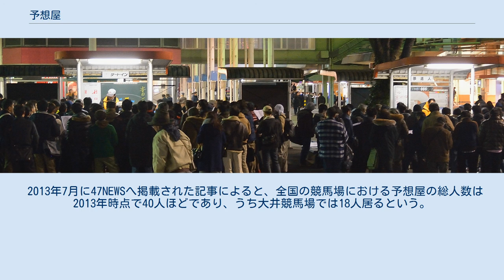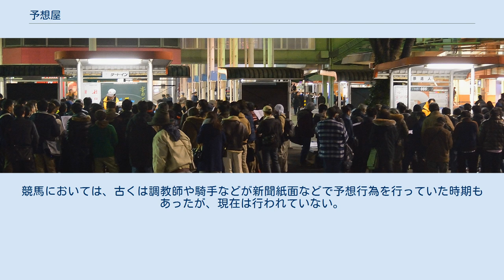予想屋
予想屋（よそうや）とは、公営競技の場内において競走（レース）の着順を予想し、その情報を販売する人である。
 大井競馬場で予想屋が聴衆へ予想を披露している風景（2015年12月） 予想屋はあらかじめ場によって割り振られた場所に立って（「場立ち」という）、公衆に向かって自分が推定するレース展開や自分が集めた情報などを演説する。
ただし、この演説では最終的な着順予想は公表されず、演説を聞いてその予想屋の着順予想を知りたいと思った客が、料金を支払って着順予想を受け取る。
 料金は通常1レース100円（1日分500～1000円という所もある）で、5cm四方程度の小紙片に手書きやスタンプで予想を記したものを渡すスタイルが一般的である。
1日分の予想を購入した場合、全レースの予想を記した紙がもらえる。
レースごとにこの紙を見せることで最新の予想を無料で手にする事ができる。
 各公営競技場には名物となるような予想屋も存在しているが、これは的中率やセールストークなどにより人気の有無が出てくるためで、人気の予想屋にはレース前に黒山の人だかりが出来る光景となる。
しかしあまりに予想の的中率が低い場合には認可が取り消されるという場合もある。
 なお教えられた予想が的中しなくても返還請求はできない。
客がどの予想屋を信用するかにかかっており、全ては客の自己責任となる。
中には的中客からの「御祝儀」を当てにして客毎に違う予想を教え、自分の手元に祝儀が入る確率を高くすることだけを考える悪質な公認予想屋が存在した事もあるため、多くの場では自ら販売した予想を投票券発売終了後に公開するように、公認予想屋の団体などで内規を定めたり、指導を行なったりしている。
 また、予想屋によっては独自の情報紙を発行し、それを買えば各レースごとの買い目を教えるサービスをするものもいる。
 なお競輪・競艇・オートレース・地方競馬では競技場側に申請を行い、認可の元に出入りしている予想屋が存在する（公式サイトで公認の予想屋を紹介している主催団体もある）が、中央競馬では公な場内での活動は認めていないため存在しない。
それゆえ、中央競馬主催の競馬場や場外勝馬投票券発売所にいる場合、それらはコーチ屋と呼ばれる非合法な予想屋と思われるので注意が必要である。
ただし、イベント等で著名人や競馬メディア関係者が「場立ち」をおこなうこともあり、雰囲気を体験することは可能である。
 2013年7月に47NEWSへ掲載された記事によると、全国の競馬場における予想屋の総人数は2013年時点で40人ほどであり、うち大井競馬場では18人居るという。
なお予想屋は地方競馬のみ存在しており中央競馬には存在していない。
 ホッカイドウ競馬やばんえい競馬の場合、各地を転戦するシステムが採用されていたため、場立ち予想屋は存在しておらず、主催者も認可を行っていなかった。
しかし予想業者は存在しており、手書きで簡素な出走表に予想印、買い目だけが掲載され、ガリ版印刷で発行された「手書き予想紙」が存在していた。
予想業者は場内のパドックなどに常駐しており、購入した予想紙を見せることで最新の情報を提供したり、当日の取材でよく見えた馬に赤鉛筆でマークをつけて販売するなどのサービスが行われており、北海道特有の独特な予想屋システムが存在していた。
しかしそれらの手書き予想紙も、予想業者の高齢化などにより現在では姿を消してしまった。
 非合法ではないが非認可の予想屋も存在しており、古くは電話による予想屋業、最近ではインターネット上などでの予想屋業も存在し、公営競技場の敷地外近辺で予想屋業を行なっている者も存在する（馬券予想会社の項を参照）。
 競技場内で認可なく予想屋業を行う者もいるが、これはノミ屋およびコーチ屋などの可能性がある。
ノミ行為については参加させた側のみならず、参加した側も警察による取り調べの他、法により罰せられる事がある。
競走の主催者もノミ行為防止の為、特に自施設内で非公認の予想屋として活動している者たちに対しては警察などと連携して取り締まりを実施しており、近年では関連法規の改正によりおとり捜査を利用した取り締まりも可能となっている。
 また新聞記者や評論家なども予想を行い、その情報を新聞やテレビ等で公表することもあるが、彼らは新聞の記事やテレビの番組製作を担っている立場として予想を行うわけであり、予想屋と異なりその情報のみを売っているわけではない。
競馬においては、古くは調教師や騎手などが新聞紙面などで予想...